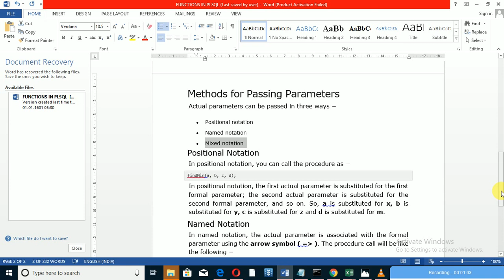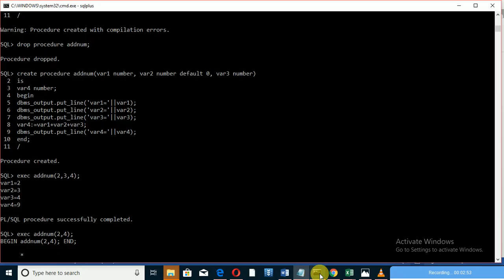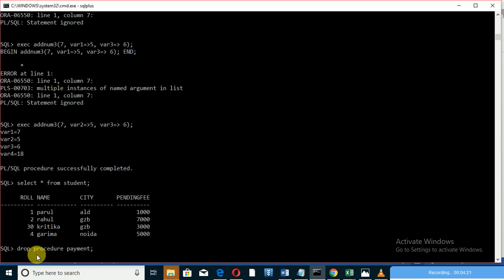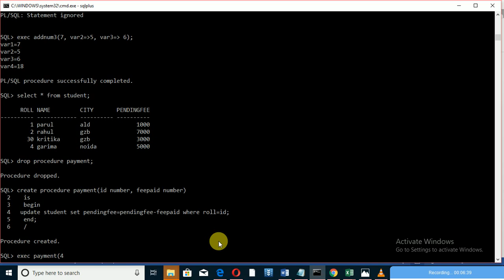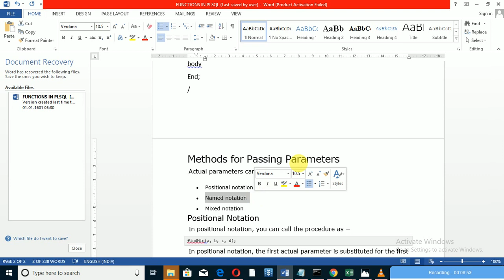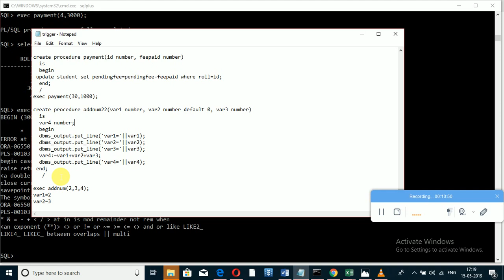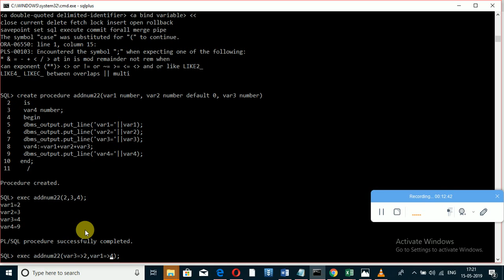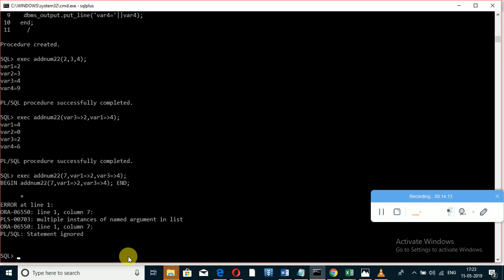PROCEDURE IN PL/SQL PART 2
PARAMETRIZED PROCEDURES IN PL/SQL